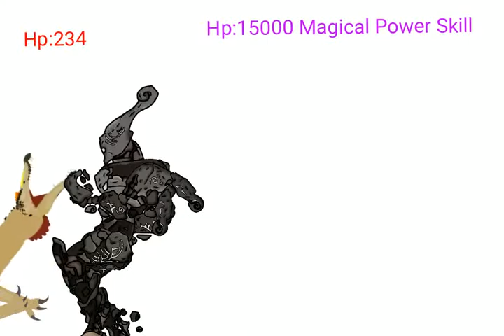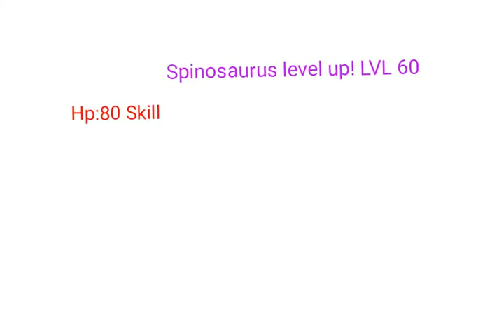Battle - Part 1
Emperor Goldeus Vs Golem
Spinosaurus Vs Golem 200